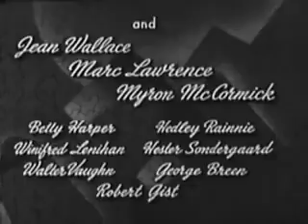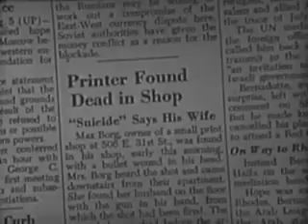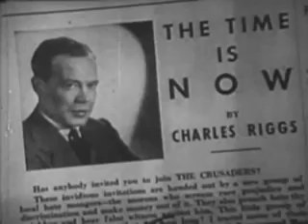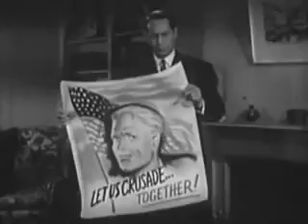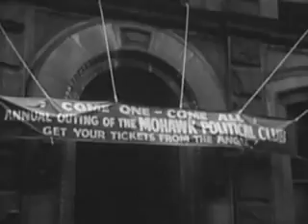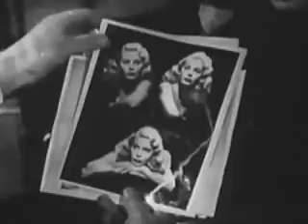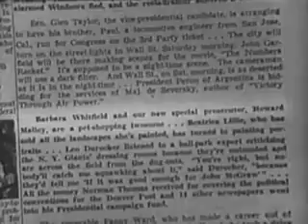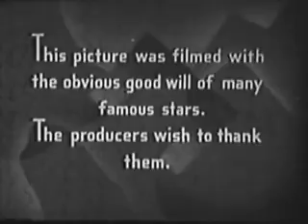Jigsaw (1949)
Test Description